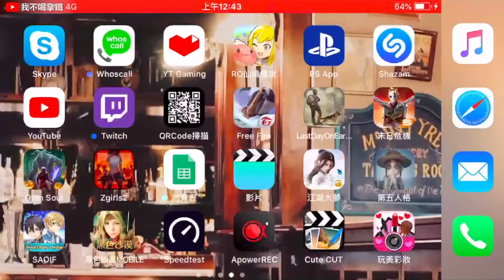Free Fire (我要活下去 ) 抽殺戮鬼吃雞 超好抽?!兩抽就中? 好運要來了嗎?手遊吃雞【我不喝拿鐵 遊戲實況】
我是先看到FB官方粉專看到很多人PO文都說抽到！
想說那我也來抽看看～～！運氣應該沒那麼差吧XD
想抽殺戮鬼套裝可以到公告那欄去找連結唷！
(好友已加滿/目前只跟朋友組隊 謝謝邀請 )(留言有時間才能回唷)
▶遊戲攻略情報就分享給大家啦！
沒有吃到雞沒關係，最重要玩遊戲得失心不要太重唷！
輸了學到經驗 下次再贏回來吧！加油！
(吃雞除了拼技術也很重運氣的唷)
Free Fire ( 我要活下去 )－－－－－－－－－
▶ 觀眾挑戰空拳決鬥?! 決勝手榴彈流：
Free Fire - 我要活下去 - 多人即時生存對戰手遊
Happy_Bee
Safety_Net
Where_to_Walk
Essence_2
Vindicated
Evening_of_Chaos
AJR-Drama
Upbeat